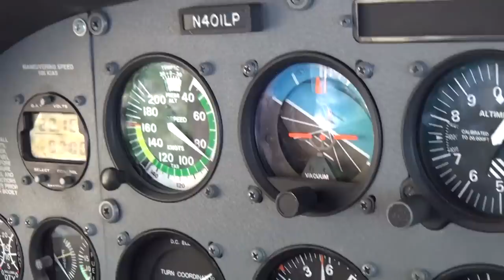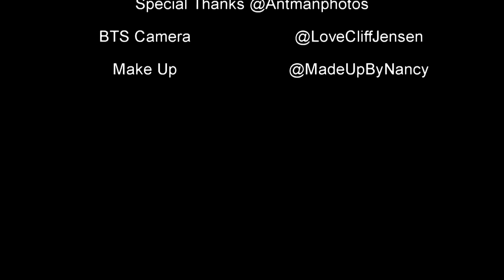Part 2 Adult Super Stars Misty Stone & Mia Isabella starring in "FLY" shoot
Here we go on Part 2 of our shoot adventure with the beautiful Misty Stone I enjoy being in front of the camera just as much as the next so I make a cameo appearance in the shoot come rock with us